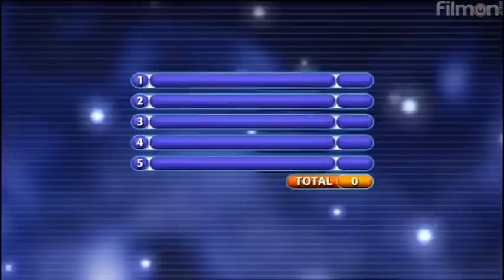Harry Judd - All Star Family Fortunes (01.10.11) Part 3/3